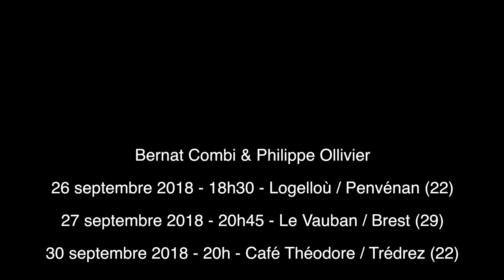Bernat Combi Philippe Ollivier